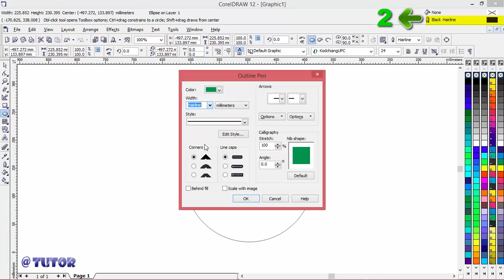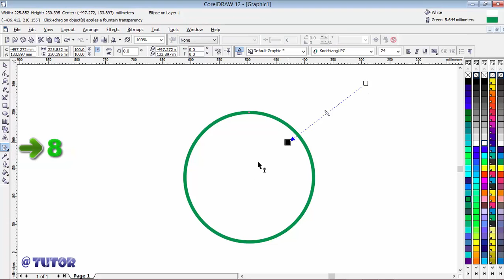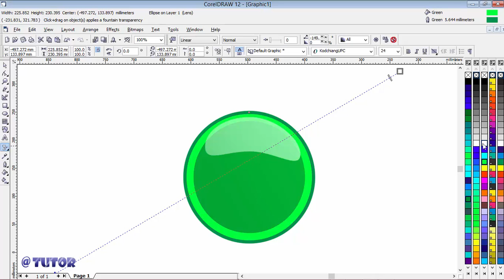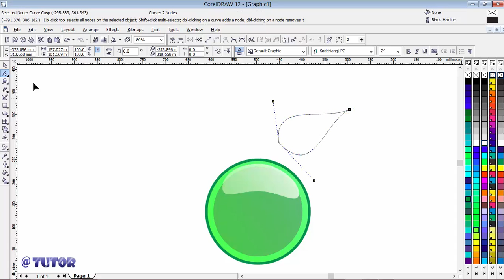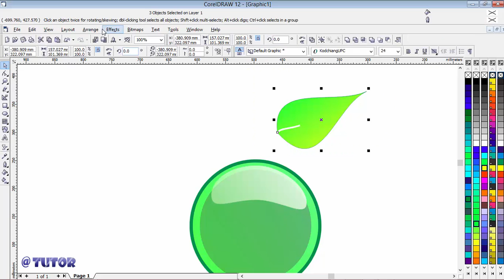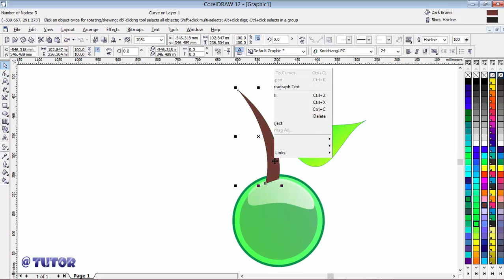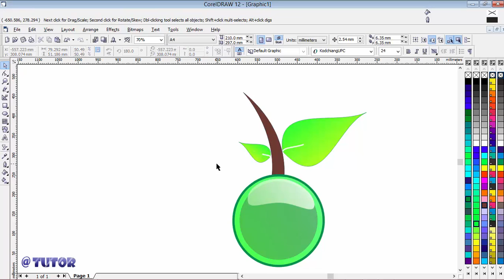Tutorial Desain Logo Go Green for Beginner CorelDRAW ( very essy )